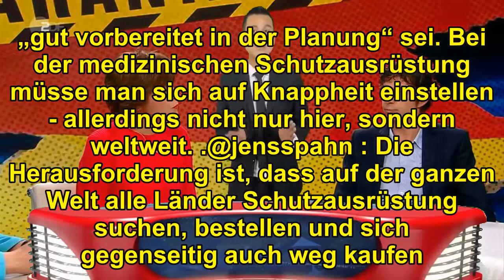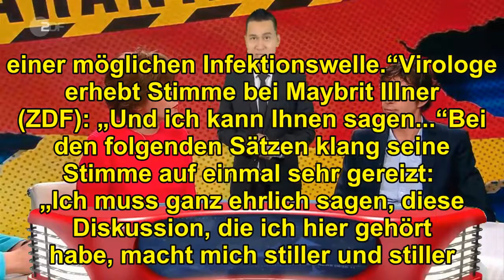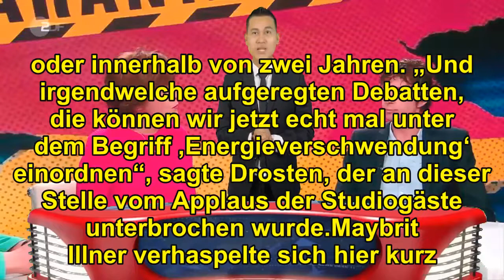„Maybrit Illner“ über Coronavirus - Experte platzt der Kragen: „Virus wird alle Diskussionen wegwisc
Wieder ist das Coronavirus Thema bei Maybrit Illner im ZDF. Einem Experten reißt in dem Talk der Geduldsfaden.